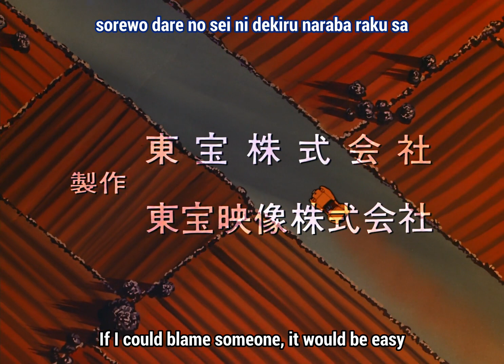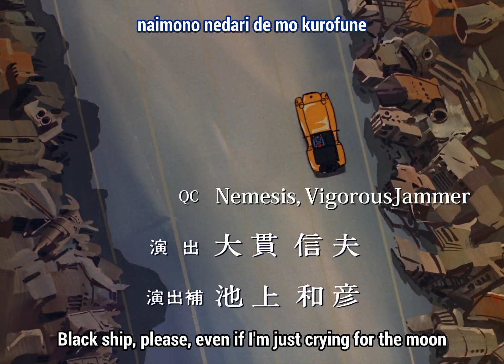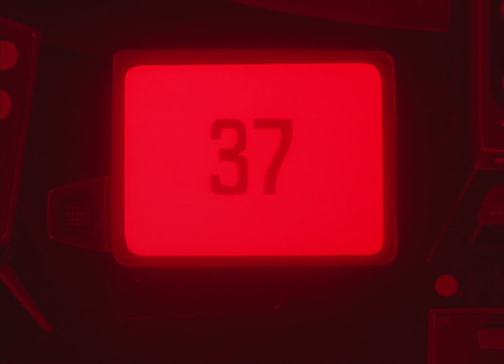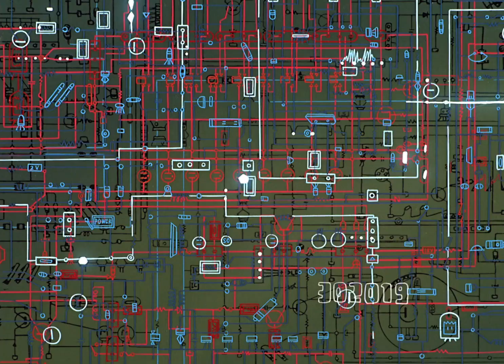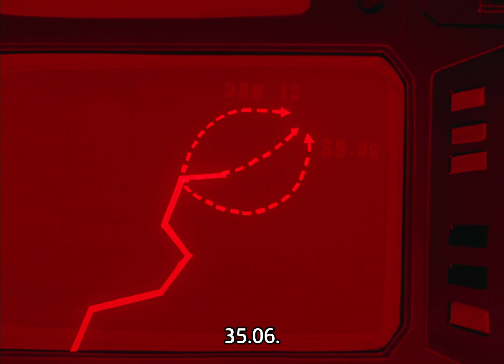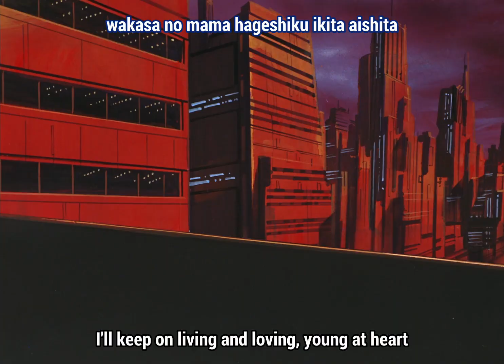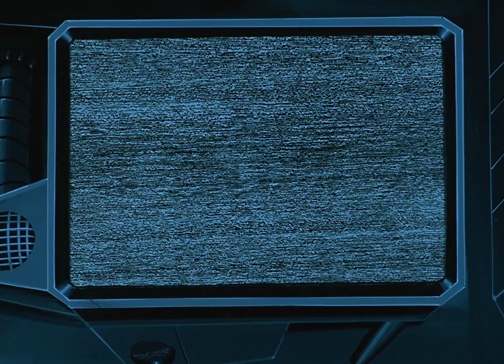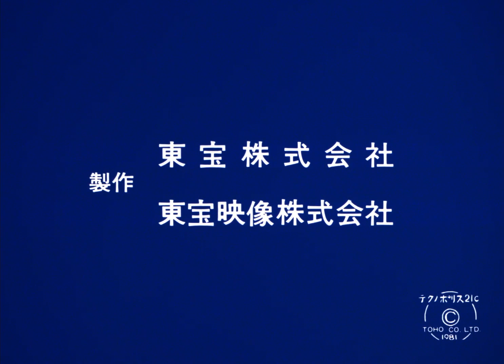Techno Police 21C | Tekuno Porisu 21C | 1982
It's the 21st century, and the police are now using robots with human handlers. Police officers Ken, Eleanor and Gora and their robot partners Blader, Scanny and Vigobus must stop a mercenary group who stole a powerful automated tank.

Directed by: Nobuo Onuki & Masashi Matsumoto

Moho Kareshi translated the dialog, and Sunachan translated the songs. laalg checked the translations and filled in some of the military and naval jargon. ninjacloud timed; Orphan edited and typeset. Nemesis and VigorousJammer did QC. Jarly encoded the Blu-ray.